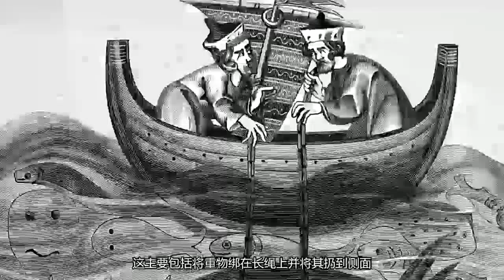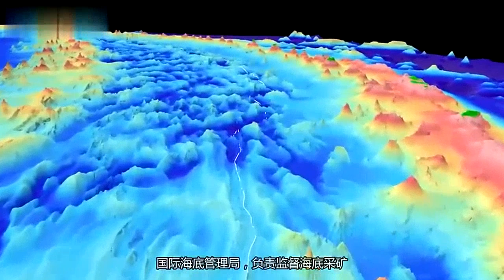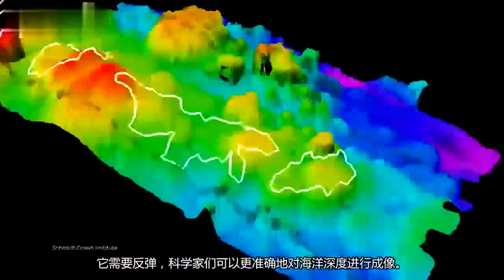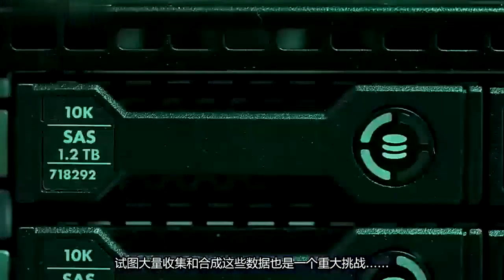小哥用糖制作“复仇者手套”，一拳打爆椰子，就不知道最后怎么吃